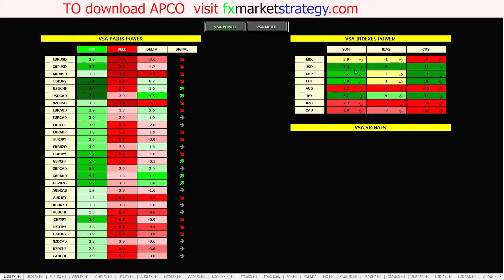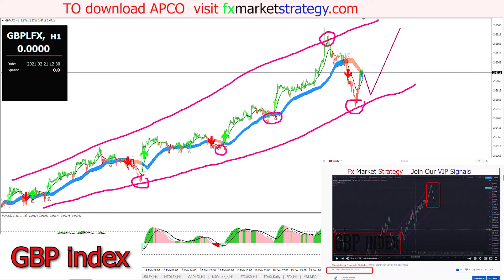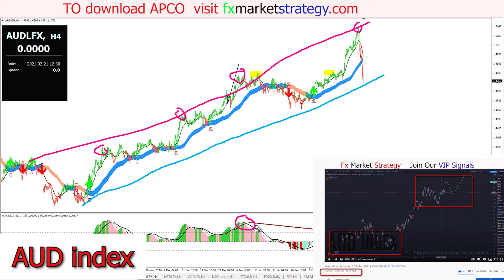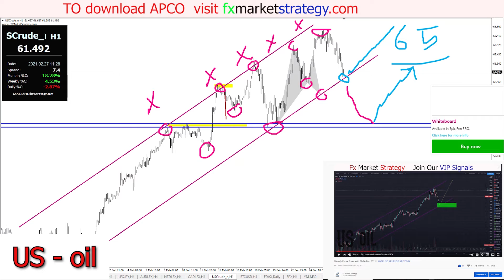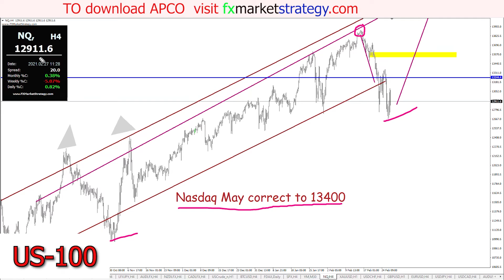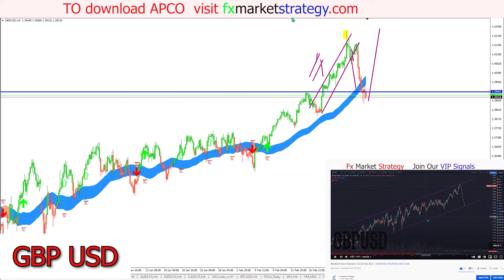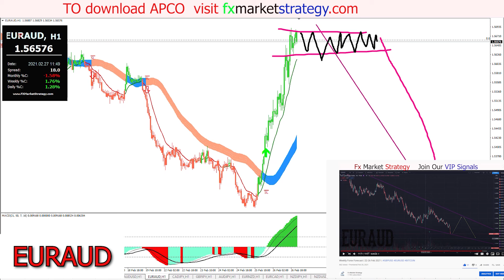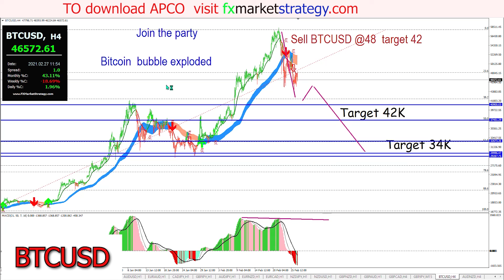Weekly Forex Forecast | 1-5 March 2021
Join HotForex shorturl.at/iBKRW
Will Btcoin rise or fall ?
Time stamp:
0:00 Weekly forex forecast
1:57 USD index forecast
3:03 EUR index forecast
3:49 GBP index forecast
5:03 CHF index forecast
5:55 JPY index forecast
8:27 AUD index forecast
9:27 CAD index forecast
9:42 US-Oil forecast
11:02 BTCUSD forecast
13:38 DAX forecast
14:00 SPX forecast
14:28 US-30 forecast
15:03 US-100 forecast
16:23 Gold forecast
18:08 USDCHF forecast
18:39 GBPUSD forecast
19:16 EURUSD forecast
19:35 USDJPY forecast
19:40 USDCAD forecast
20:19 AUDUSD forecast
21:21 EURAUD forecast
22:47 CADJPY forecast
23:26 GBPJPY forecast
23:49 AUDJPY forecast
24:37 EURNZD forecast
24:58 EURCAD forecast
25:00 NZDJPY forecast
25:04 NZDUSD forecast
25:06 GBPNZD forecast
25:28 GBPAUD forecast
25:43 GBPCAD forecast
25:49 GBPJPY forecast
26:12 AUDNZD forecast